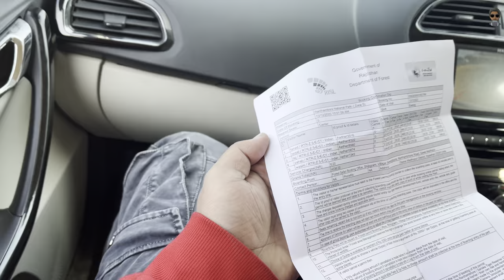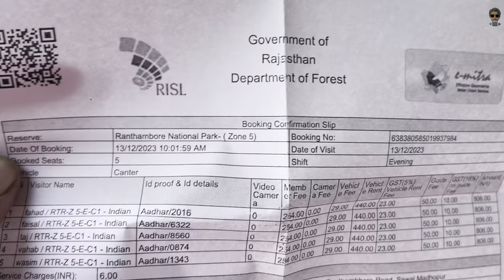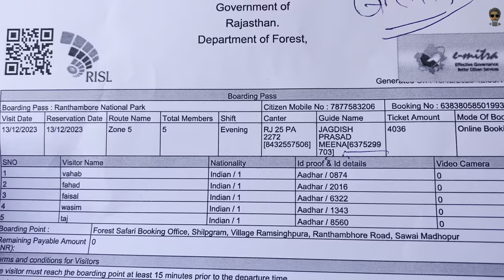Ranthambhore Tiger Reserve | Rajasthan | Goldy Bonny | Fahad Ahmed Siddiqui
Hellooooo !!! Guys today we're going to Ranthambhore Tiger Reserve , Rajasthan it's my first of tour and experience in any jungle safari here we enjoy alot and received the thrills so just enjoy so scenes and feel the base Here's the vlog ! Hope you enjoy ❤🌸